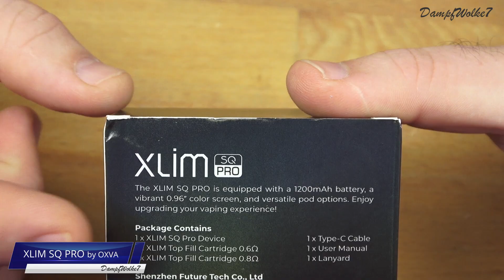♛ XLIM SQ PRO by OXVA ♛ | DampfWolke7